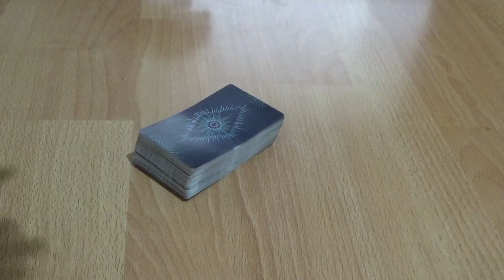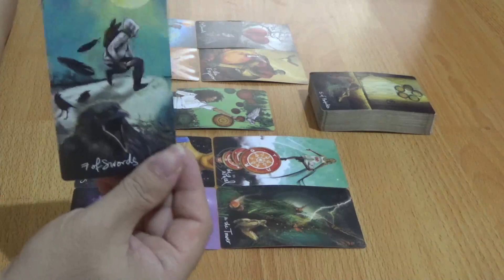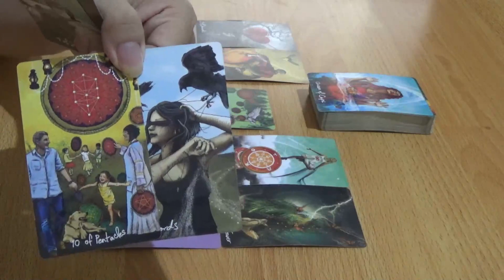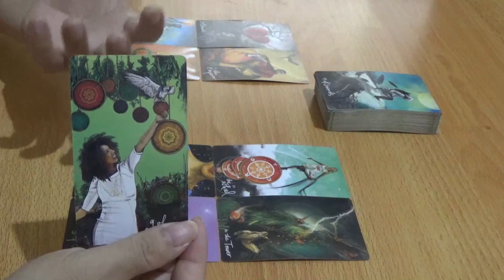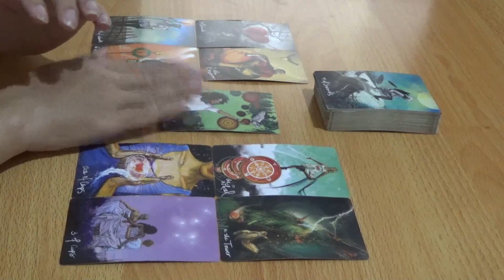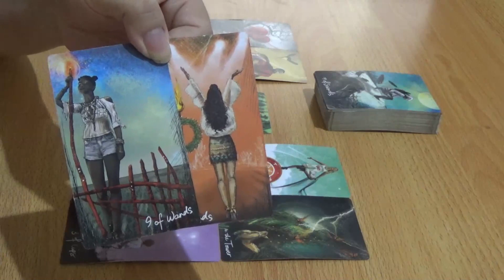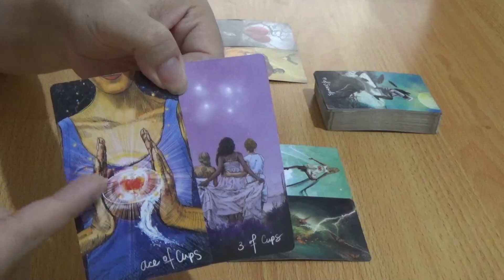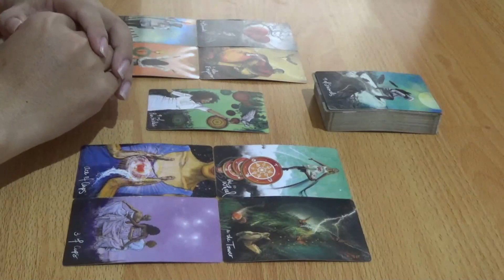Asmara Zodiak Libra 12 - 18 Desember 2022